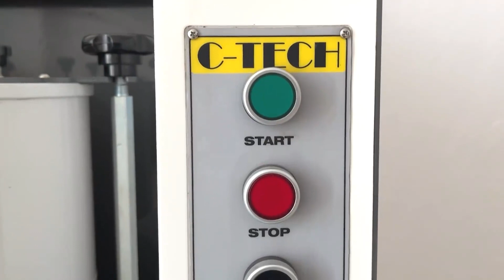ASPHALT SPLITTER TPAT 001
ASPHALT SPLITTER is used to break up and crumble asphalt samples to facilitate bulk density tests and laboratory testing purposes by reducing the granulating time in few minutes with high quality results.

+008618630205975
(Sale1,Lucy) since 2006